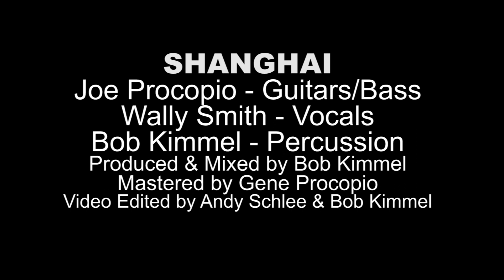A White Room Full Of Sunshine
Us Shanghai Guys are at it again. The band broke up in 1974 but we got back together last year in 2020 and created the video for the Grand Funk Railroad song "Are You Ready." And now this year in 2021we decided to do another video with some Cream tunes that were hits back when our band was playing around the Central Pennsylvania area. Jim was very busy with his business this time so Joe took on the bass responsibilities in addition to his great rhythm and lead guitar tracks. Wally nails the lead and backing vocals and I (Bob) keep the pulse on drums trying to channel Ginger Baker.